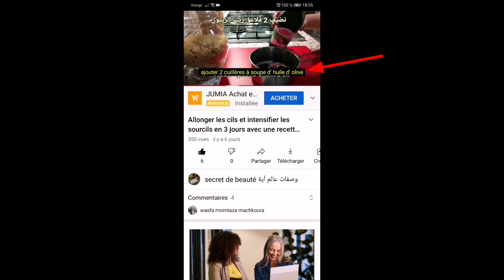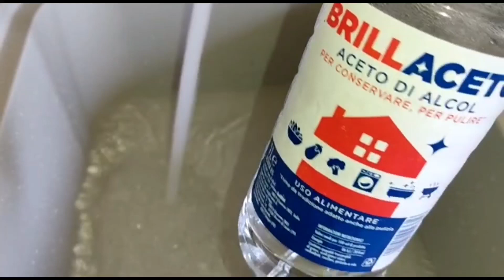طماطم مصبرة بطريقتين ناجحة بدون مواد حافظة /طماطم مصبرة منزلية 🍅